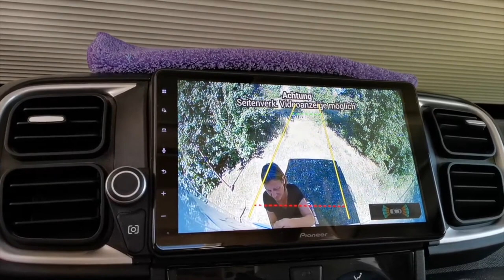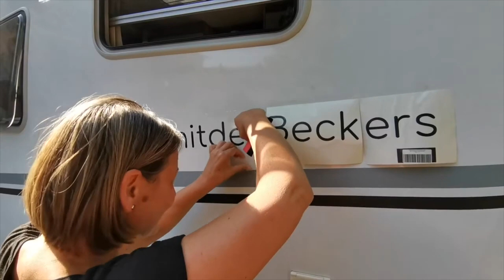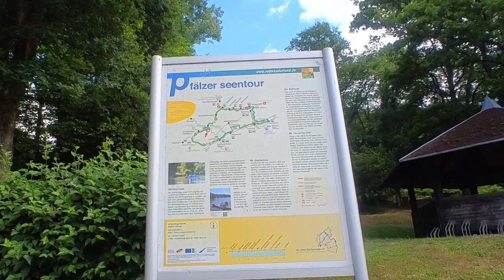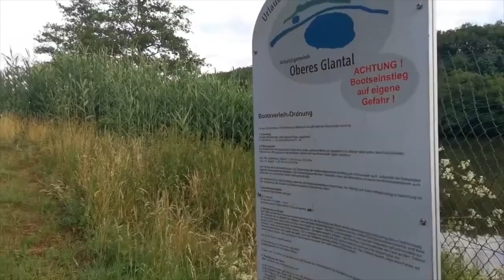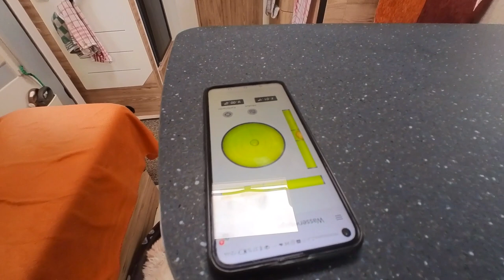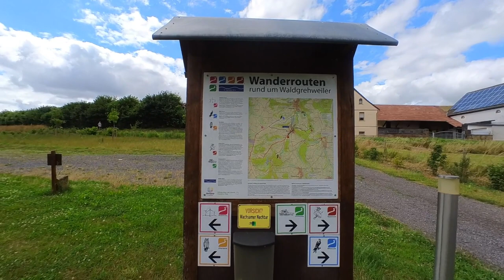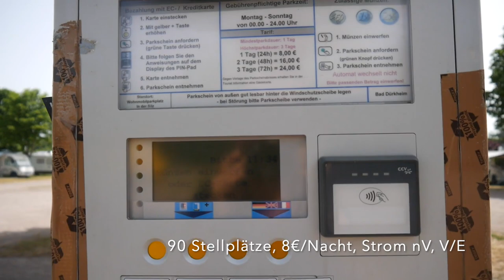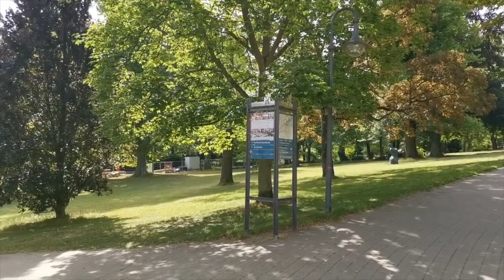Die Pfalz hat nicht nur Weinberge! Ohmbachsee, Bad Dürkheim | Wohnmobil Kurztrip mit Hund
Wir sind Simone und Michael und reisen mit unserem Wohnmobil durch Europa. Aktuell erkunden wir Deutschland und fahren in diesem Video durch die Pfalz, die quasi vor unserer Haustür liegt. Erst geht es in der Westpfalz an den Ohmbachsee, dann in der Nordpfalz in den Donnersbergkreis und dann noch an die deutsche Weinstrasse.

Unsere Stellplätze
1. Ohmbachsee, Wohnmobilstellplatz Lifetime, Bahnhofstraße 17b, 66903 Gries
2. Wohnmobilstellplatz Altes Wasserhaus, L379, 67822 Waldgrehweiler
3. Wohnmobilstellplatz 67823 Schiersfeld
4. Wohnmobilstellplatz Bad Dürkheim, In der Silz, 67098 Bad Dürkheim Informationsstelle:, Kurbrunnenstraße 14, 67098 Bad Dürkheim

Wenn du uns auf unserer Reise begleiten möchtest, lass uns  gerne ein Abo da. Vielen Dank .

Wir zeigen Euch unsere Stellplätze und einen Einblick in unser neues Vanleben. Alle Plätze und Produkte, die im Video zu sehen sind, haben wir selbst gekauft/bezahlt. Was wir gut finden, muss dir nicht zwingend auch gefallen. Unsere Videos sind keine Beratung oder Werbung.